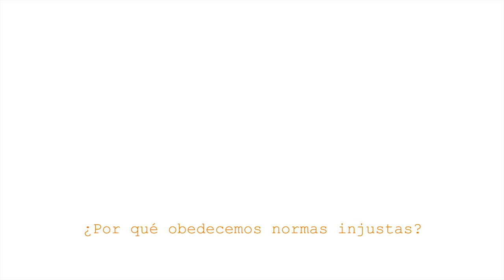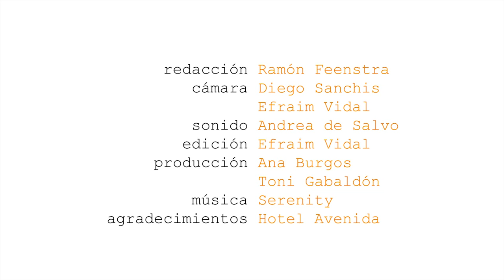Desobediencia Civil - Gerardo Pisarello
"La desobediencia civil es un imperativo". Esta es la tesis defendida por profesor titular de Derecho Constitucional en la facultad de Derecho de la Universidad de Barcelona, Gerardo Pisarello. En esta entrevista también se tratan temas como el papel de la sociedad civil y los partidos políticos en la elaboración de un posible proceso constituyente, la influencia de los movimientos sociales en la política o las razones por las que obedecemos normas injustas. Gerardo Pisarello también es coordinador de la Clínica sobre Derechos Sociales del Programa "Derecho al Derecho" de la facultad de Derecho de la Universidad de Barcelona y vicepresidente del Observatorio de derechos Económicos, Sociales y Culturales de Barcelona. Colabora con AttacTV para que podamos seguir produciendo contenidos.